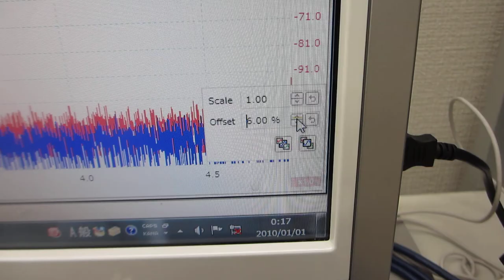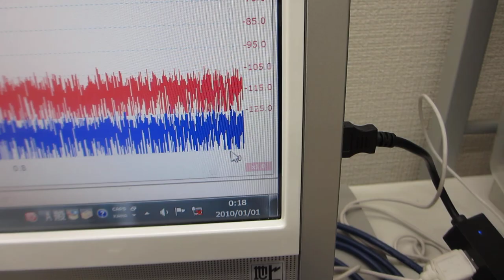超音波テスターＮＡ（オシロスコープ100MHzタイプ）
特徴（仕様）